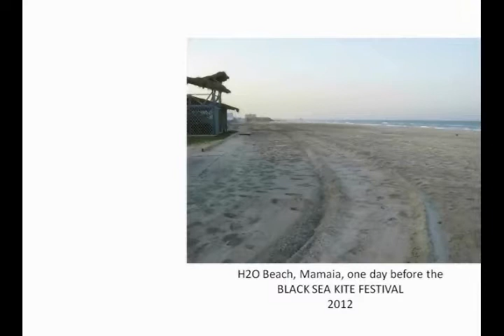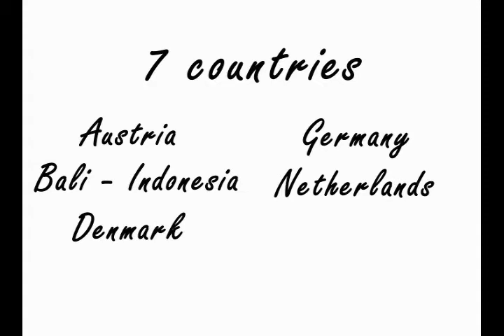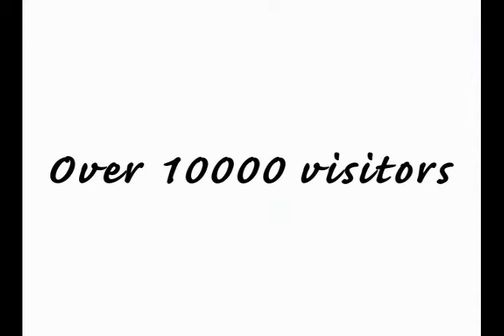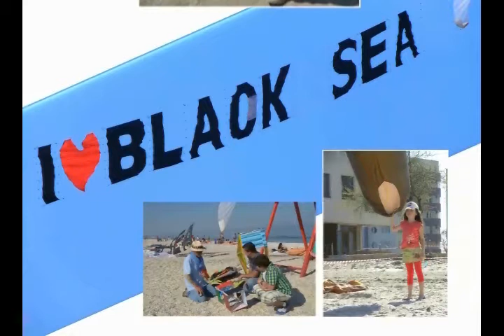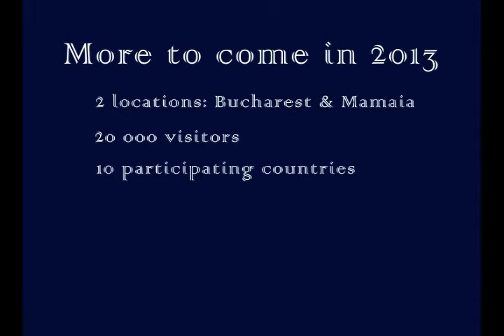Black Sea Kite Festival 2012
This video summarizes the 4 days of the first international kite festival in Romania, Black Sea Kite Festival.